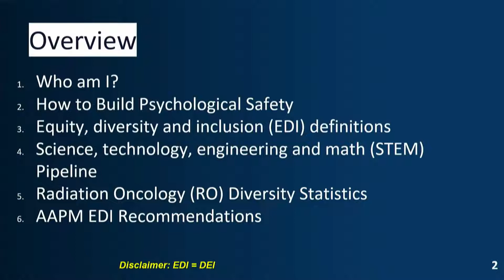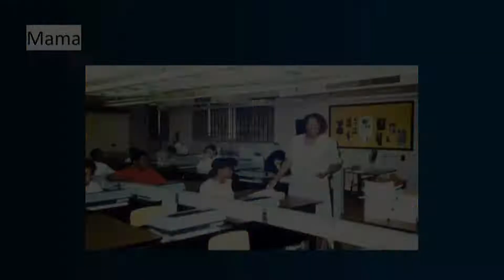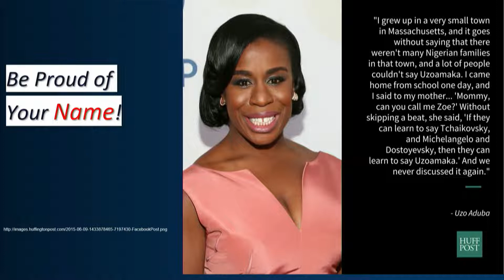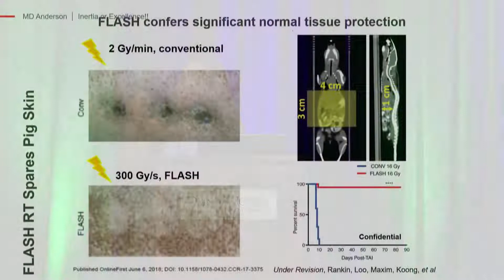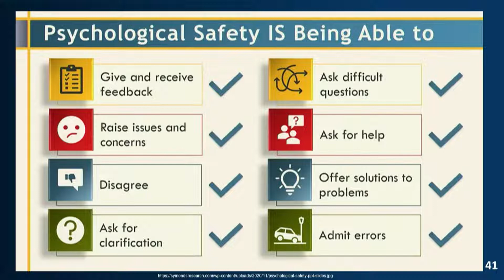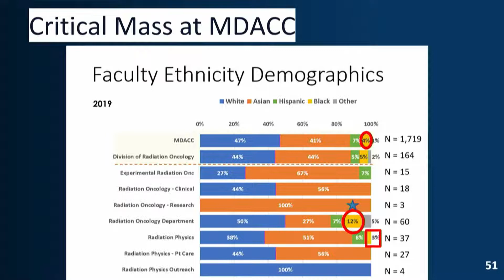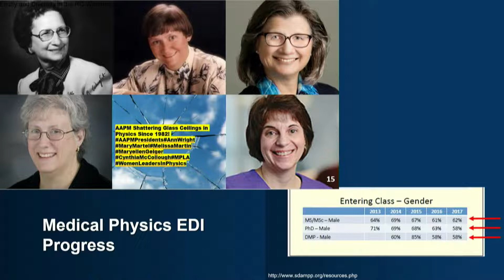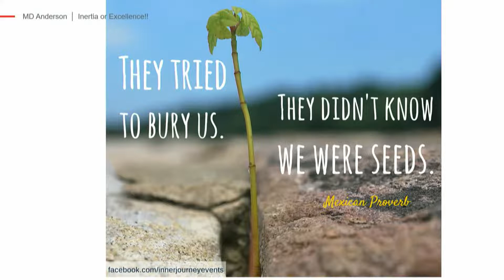Dr. Julianne Pollard-Larkin Plenary - 2022 Physic Congress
The Friday morning plenary talk of Julianne Pollard-Larkin, Section chief for Thoracic Radiation Physics at MD Anderson Cancer Center at the 2022 Physics Congress. Brad Conrad is the host for the event, which occurs on October 7, 2022.